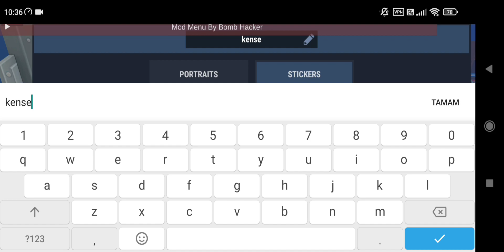Hide Online | Mega Mod Menu!! /+30 Features!! / 4.9.2 BEST Hacks! - 2022 NEW Mod Menu APK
Hide Online New Mega Mod Menu!!